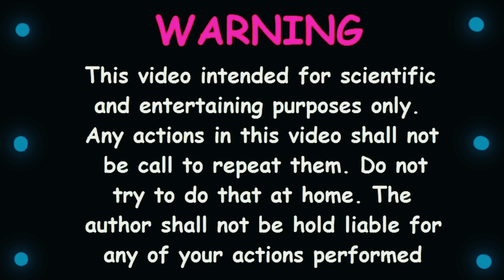Satisfying Cola Crush | EXPERIMENT | Alone in the wood 🪵 ASMR |4K| 實驗